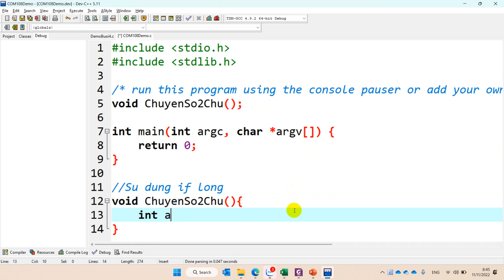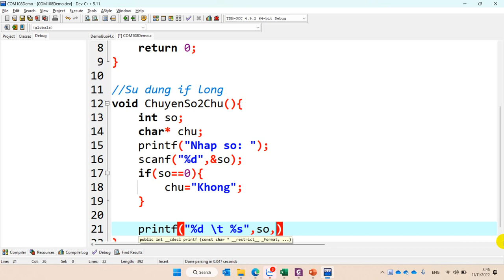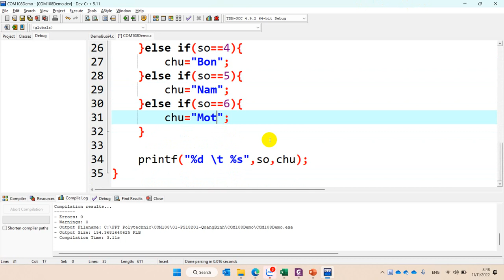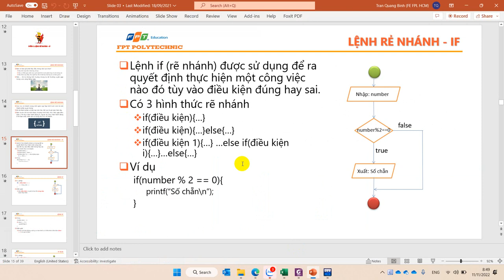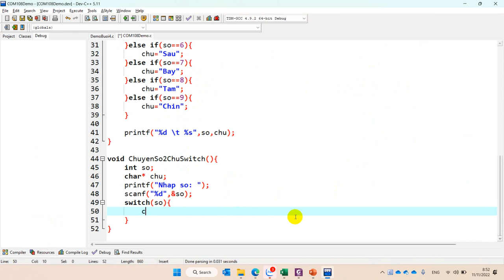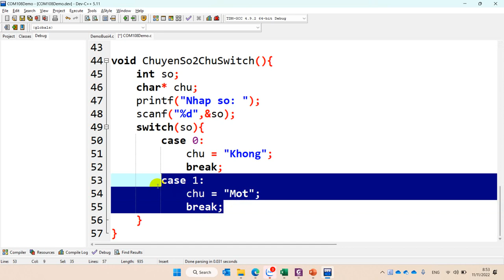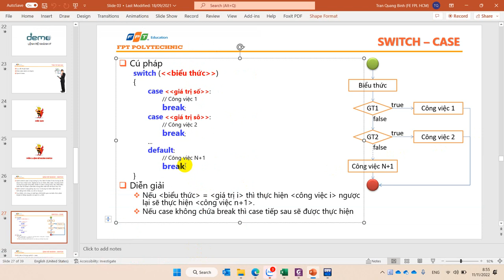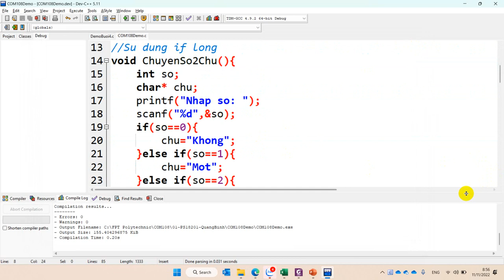Hướng Dẫn Sử Dụng Lệnh If Lồng và Switch Case